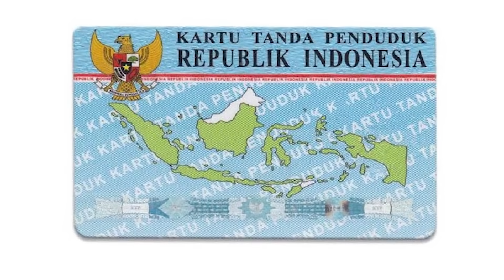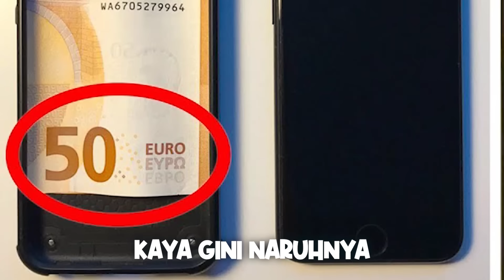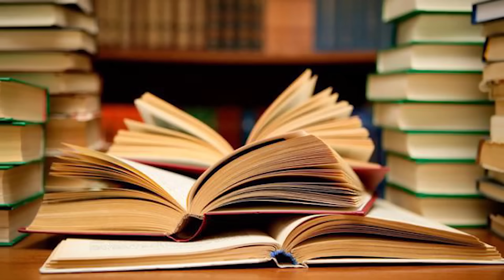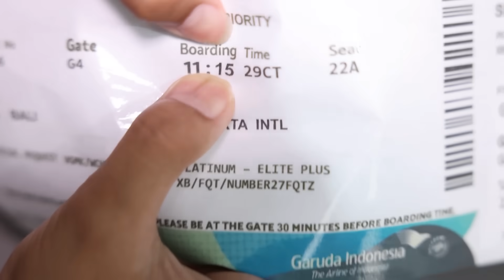GAWAT!!! BOCIL KETINGGALAN PESAWAT SEMUA PANIK DI BANDARA DIA MASIH DI RUMAH, SAMPAI NANGIS KEJER!!!